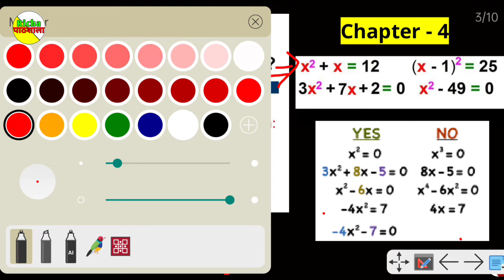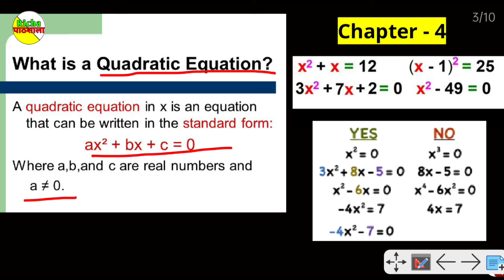Class 10 Maths NCERT Ch 4 Quadratic Equations Ex 4.1 Introduction | In 10 Minutes | Richa Pathshala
In this video you will learn What is Quadratic Equation ?? and how to check it's existence. by Richa your Mentor...

Wait For 🆕 Video 📸🔜